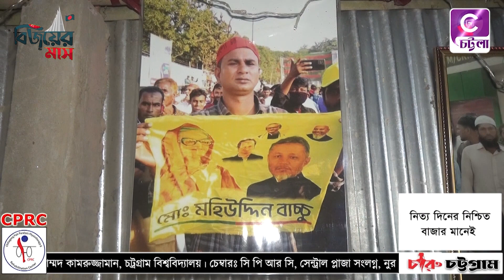এই শীতে নিজ অর্থায়নে কম্বল ও মশারী বিতরণ করেছে যুবলীগ কর্মী শাহকামাল